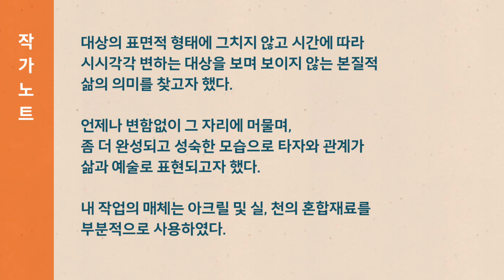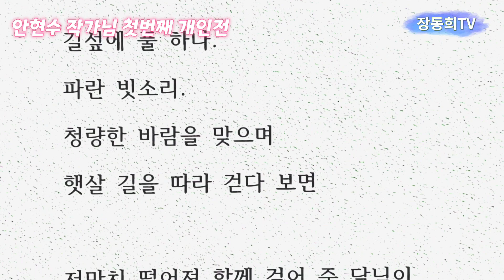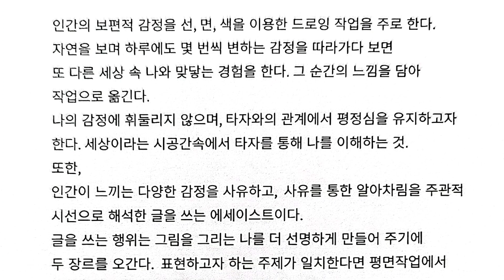안현수 작가님 첫번째 개인전, 너머, 갤러리큐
안현수 작가님